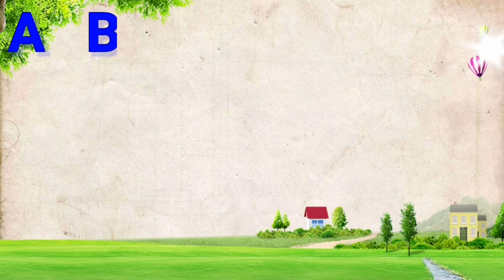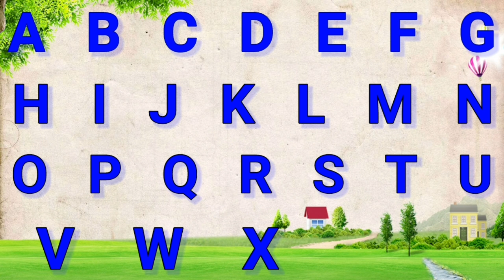एबीसीडी | abcd | abcd song | abcde | abcd rhymes | a b c d e f g | abcd cartoon | abcdefg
Your Query
ABCDEFGHIJKLMNOPQRSTUVWXYZ
Capital ABCD
abcd varnamala
abcd shabd
Learn abcd
abcd shabd
abcd alphabet
Kids abcd
abc alphabet songs
abcd video
abcd abcd
Alphabet songs for children
abcd 2
abcd for kids
abcdefghijklmnopqrstuvwxyz
abcd wala
abcd english

कैैैैैपिटल एबीसीडी
एबीसीडीईएफजी
एबीसीडी एबीसीडी